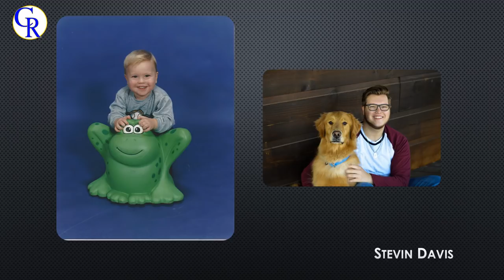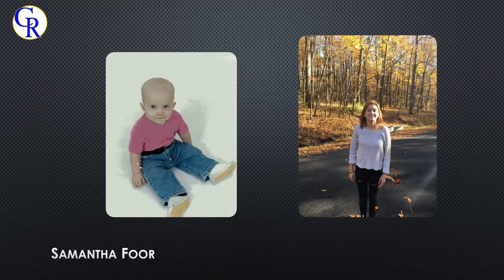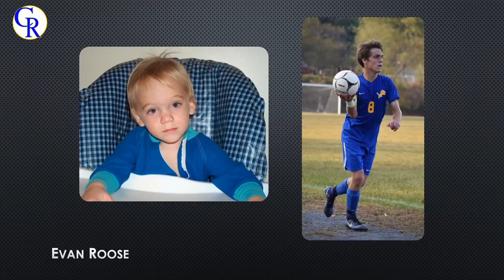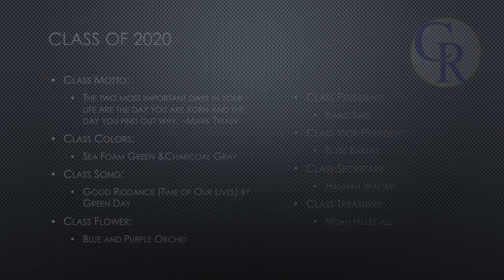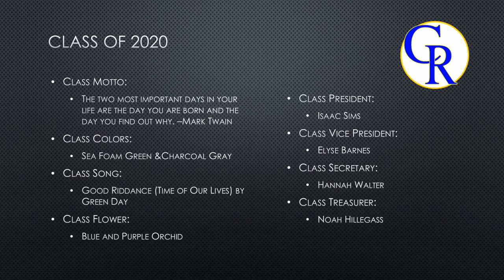Class of 2020 Slide Show